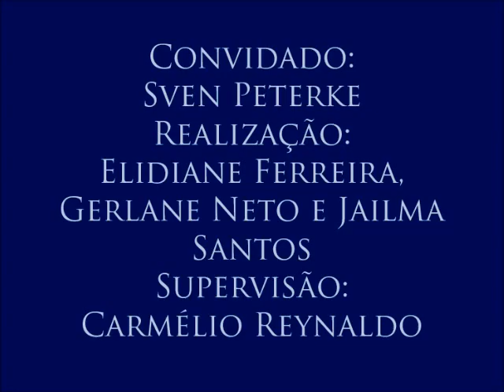III Colóquio de Segurança Pública, com o professor Sven Peterke – 6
6- Sistema normativo e violação aos Direitos Humanos
O professor discute a eficiência das leis na proteção de grupos vulneráveis na sociedade.
Sexto vídeo do Colóquio de Segurança Pública e Violência, realizado no dia 18 de maio de 2016 com o professor Sven Peterke (Centro de Ciências Jurídicas da Universidade Federal da Paraíba) e organizado pelas alunas Elidiane Ferreira, Gerlane Neto e Jailma Santos para a disciplina Jornalismo e Cidadania, do curso de Jornalismo da UFPB. Supervisão: Carmélio Reynaldo Ferreira.